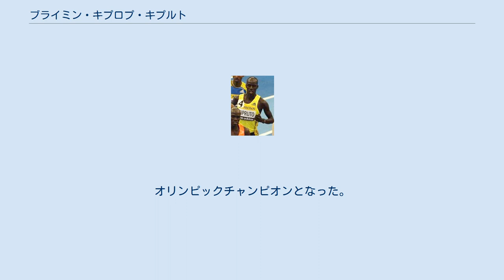ブライミン・キプロプ・キプルト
ブライミン・キプロプ・キプルト（Brimin Kiprop Kipruto、1985年7月31日 - ）は、ケニアの陸上競技選手。
2004年アテネオリンピック、2008年北京オリンピックに出場し、2大会連続のメダルを獲得した選手である。
リフトバレー州ケイヨ県出身。
 キプルトは主に3000m障害で活躍している選手である。
2001年の世界ユース陸上で2位となる。
2003年に高校を卒業。
同年のアフリカジュニア選手権で再び2位となる。
2004年の世界ジュニア選手権では1500mに出場し、銅メダルを獲得。
 同年のアテネオリンピックのケニア代表選考では、3000m障害で2位となりオリンピック出場権を得ると、アテネでも、エゼキエル・ケンボイに次いで銀メダルを獲得。
銅メダルのポール＝キプシレ・コエチとともにケニア勢で表彰台を独占した。
翌2005年のヘルシンキの世界選手権で銅メダルを獲得し、さらに2007年の大阪の世界選手権では金メダルを獲得し、初めての世界チャンピオンとなる。
 2008年の北京オリンピックのケニアの3000m障害の代表に2大会連続ケニア代表に選ばれると、8分10秒34で金メダルを獲得。
オリンピックチャンピオンとなった。
 キプルトは、現在、ケニアのエルドレッド近郊のキプタガットにベースをおいてトレーニングを行っている。